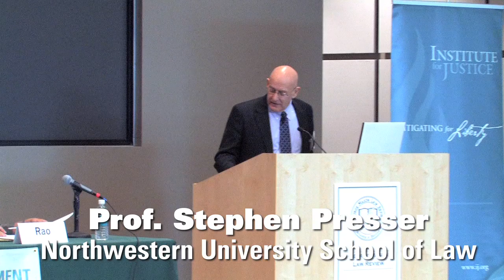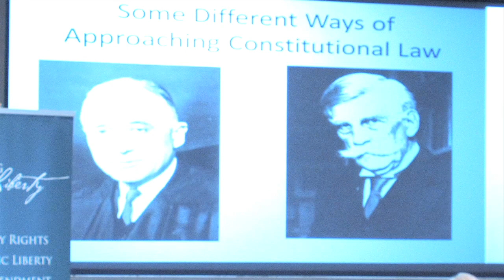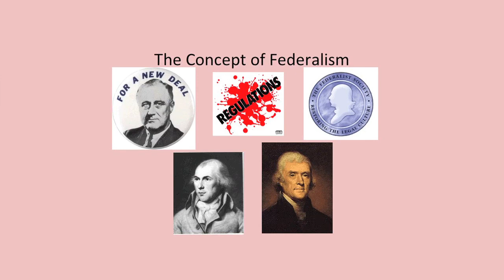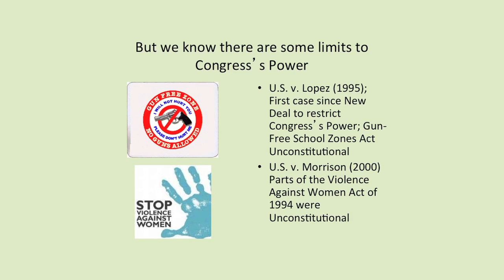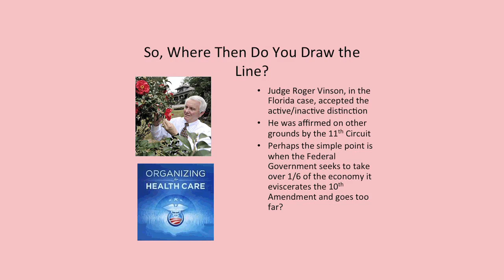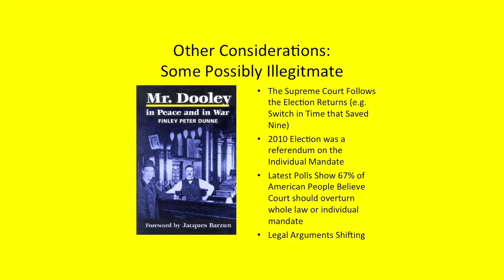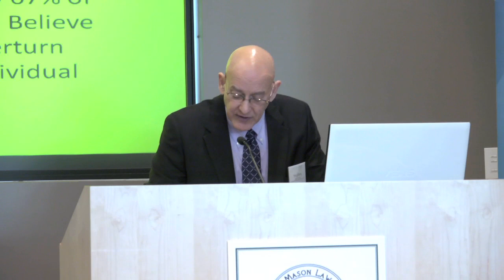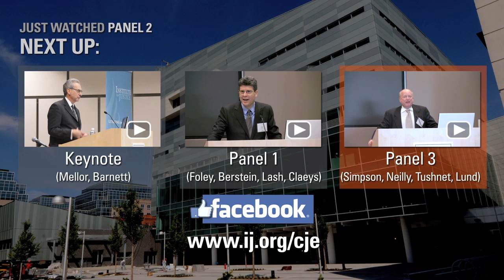Panel 2: Enforcing Limits on Government Power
George Mason Law Professor, Neomi Rao Moderates CJE Symposium's Panel 2.  Law Professors, Stephen Presser, Sanford Levinson, and Douglas Kmiec discuss the role of Judicial Engagement in Enforcing Limits on Government Power.